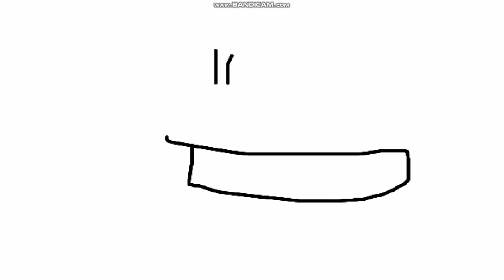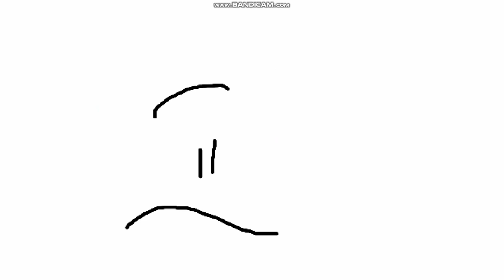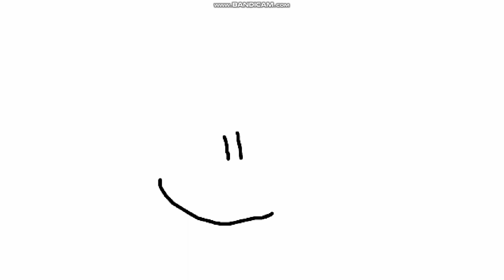Victor y Mariana S2 E24B Sven Vivian (Final de Temporada / Serie)